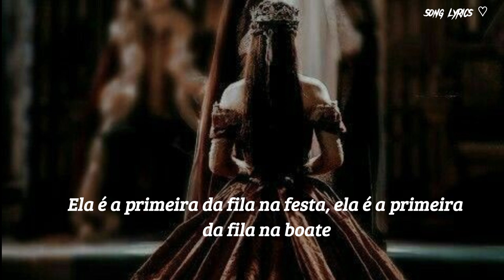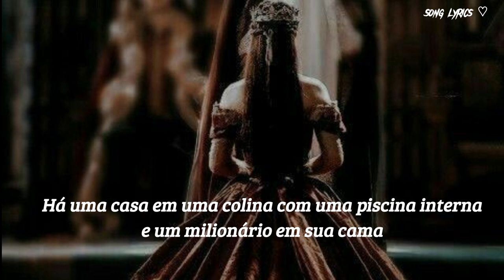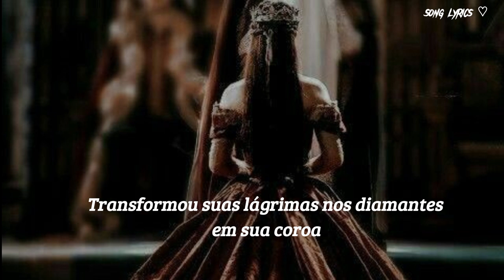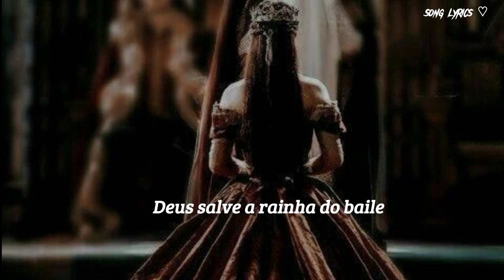Molly Kate Kestner - prom Queen {tradução//legendado}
(letra)
God save the prom queen, teenage daydream
Just another dressed up heartbreak
God save the prom queen, only eighteen
Turned her tears to diamonds in her crown

She's the first in line at the party
She's the first in line at the club
And she's got that body, always gotta flaunt it
Everybody's looking up
When she walks by, you want to be her
And your boyfriend pretends not to see her
'Cause she's got that fire, doesn't even try
Her booty has its own zip code
All the peasants bow down

Take a look at the future
Who knows what's ahead?
There's a house on a hill with an indoor pool
And a millionaire in her bed
And the years go by and she still dreams
She's the hottest girl in town
And the makeup's stronger, gotta wear it longer
Just to keep a man around

And she lives her dreams through the magazines
And her Daddy's gone and she needs someone
And she's got the looks and the boys on hooks
But she'd trade it all for a heart that's whole

God save the prom queen, oh!
God save the prom queen

Teenage daydream
God save the prom queen (she turned her tears)
She turned her tears to diamonds in her crown